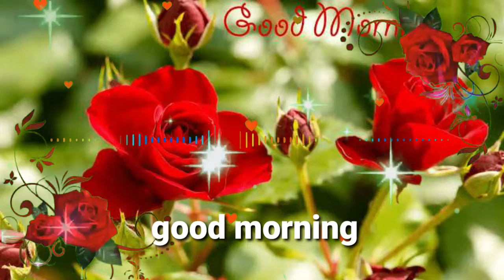GOOD MORNING video - Whatsapp, status Wishes, Quotes, Message, Greetings full HD biutiful image